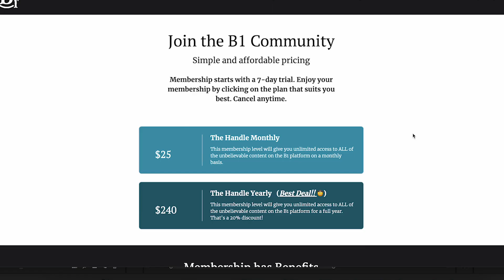B1 Horsemanship // Cinematic Business Ad for Social